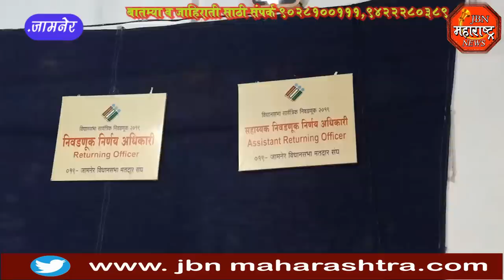विधानसभा निवडणुक मतमोजणीसाठी प्रशासन सज्ज, गिरीष महाजन का संजय गरुड. उत्सुकता पोचली शिगेला jb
विधानसभा निवडणुक मतमोजणीसाठी प्रशासन सज्ज, गिरीष महाजन का संजय गरुड. उत्सुकता पोचली शिगेला jbn maharashtra news jalgaon